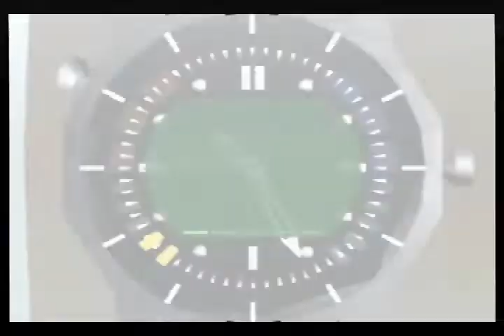Aztec Agent 1:27 (sad)